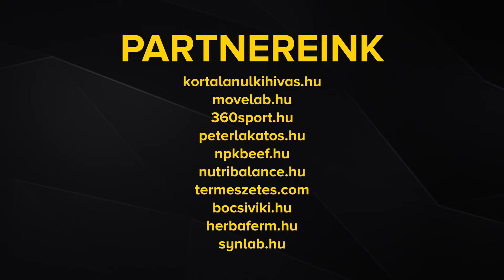KEREKES FERENC - #152 - KORTALANUL PODCAST - KETTLEBELL, SPORT KETTLEBELL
A vendégem Kerekes Ferenc kettlebell edző, versenyző volt. Ferenc eredményei:
-Világbajnokság profi kategória negyedik helyzett!-Mester sport jelölt!-Amatőr világbajnok!-EB második 2

MINŐSÉGI MARHAHÚS , lakatospeter kuponkóddal 5% kedvezmény.

A jelen videóban megjelenő információk nem minősülnek orvosi diagnózisnak vagy/és kezelésnek, az itt olvasható információk nem helyettesítik az orvosi vagy dietetikai kezelést, beavatkozást, diagnózist. Lakatos Péter nem felelős semmilyen a lapon megjelenő információért, ezek nem sorolhatók a diagnózis vagy kezelés, gyógyítás kategóriájába - a lapon olvasható cikkek célja a tájékoztatás. A lapon megjelenő esetleges termékek esetén kijelentem, hogy azoknak semmilyen formában nem tulajdonítok gyógyító hatást, azokat csak saját felelősségre, orvosi felügyelettel való alkalmazását javaslom. Nem járulok hozzá a lapomon megjelenő tartalom engedélyem nélküli másodközléséhez, másolásához.